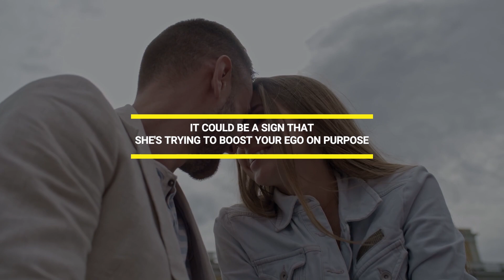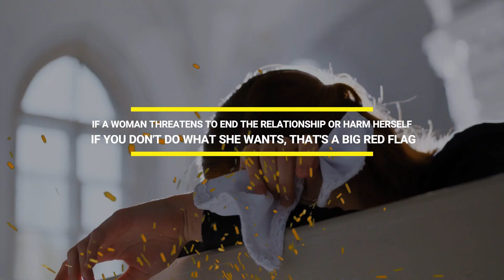9 Signs That a Woman Is Using a Sigma Male (Watch Out!)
Welcome to BeyondAlpha! In today's video, we're delving into the intriguing dynamics between Sigma males and the women who might be drawn to them. Sigmas are known for their enigmatic and independent nature, often setting them apart from the Alpha and Beta archetypes. But what happens when a woman decides to utilize the Sigma's unique traits to her advantage?

In this eye-opening video, we'll break down 9 subtle yet telling signs that a woman might be using a Sigma male. From strategic behavior to hidden motives, we'll explore the tactics some women employ to harness the Sigma's alluring qualities. Whether you're a Sigma seeking to understand potential dynamics or just curious about these complex interactions, this video is for you!

Have you ever encountered these signs in your interactions, or do you believe in genuine connections?